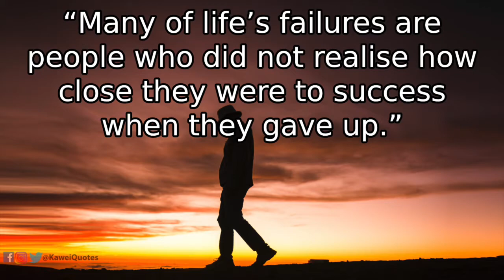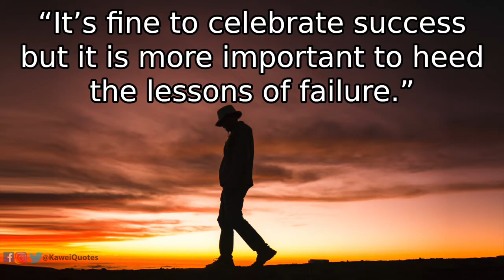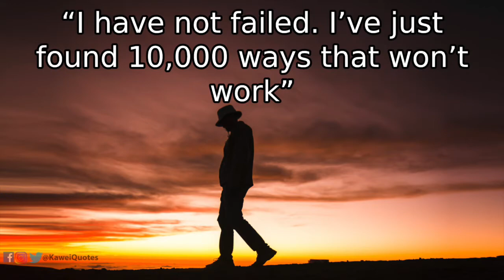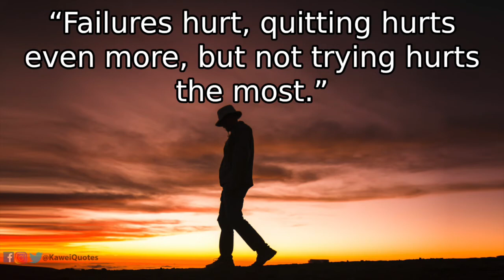Quotes About Failure | How to Bounce Back From Failure.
“I can accept failure, everyone fails at something. But I can’t accept not trying.”
“It’s fine to celebrate success but it is more important to heed the lessons of failure.”
“The greatest glory in living lies not in never falling, but in rising every time we fall.”
“Failure is a detour, not a dead-end street.”
“If you’re doing your best, you won’t have any time to worry about failure.”
“It is not a disgrace to fail. Failing is one of the greatest arts in the world.”
“Failure is not the opposite of success, it’s part of success.”
“Try again. Fail again. Fail better.”
“Many of life’s failures are people who did not realise how close they were to success when they gave up.”

“Success isn’t permanent and failure isn’t fatal.”
“Failure is simply the opportunity to begin again, this time more intelligently.”
“Failures hurt, quitting hurts even more, but not trying hurts the most.”
“Failure is an important part of your growth… Don’t be afraid to fail.”
“Failure is a bruise, not a tattoo.”
“”Failure is the tuition you pay for success.
“Most great people have attained their greatest success just one step beyond their greatest failure.”

“Doubt kills more dreams than failure ever will.”